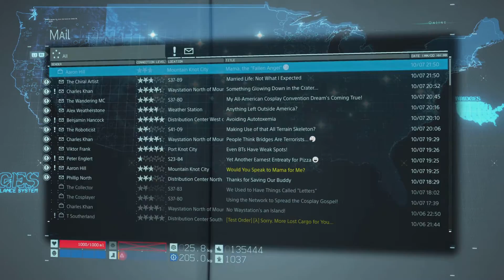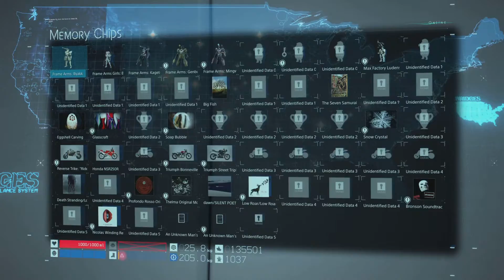DEATH STRANDING PART 23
Directors cut playrhrough, no commentry